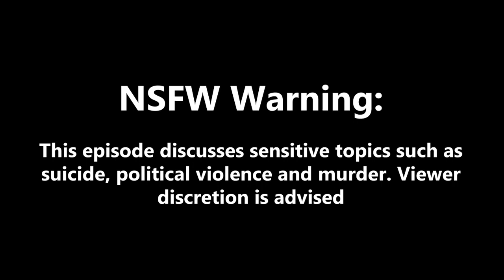The Dark Side of British Politics, with Ben-Harris Quinney - WWYIWB #18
NSFW Warning: This episode discusses sensitive topics such as suicide, political violence and murder. Listener discretion is advised.

Ben Harris-Quinney is the current Chairman of the Bow Group, the oldest conservative thinktank in the UK, having been set up in 1951, and he has been in that role since 2011. He has also written for other outlets, like the Daily Express and Breitbart London.